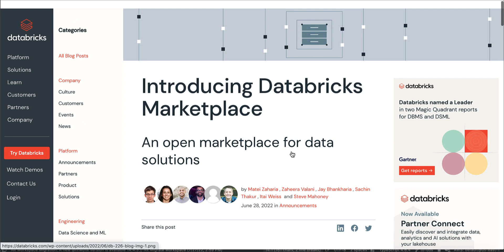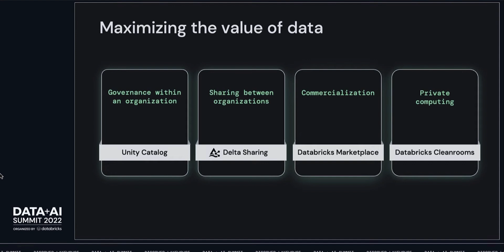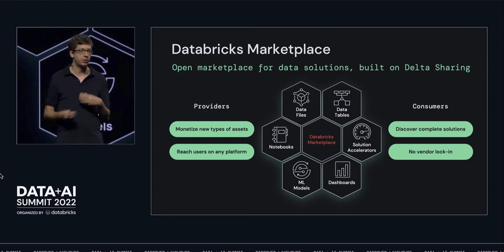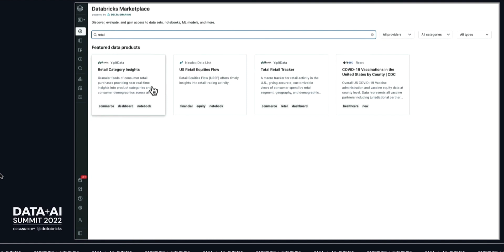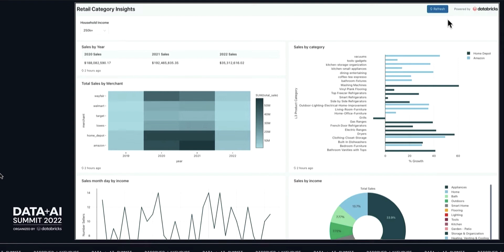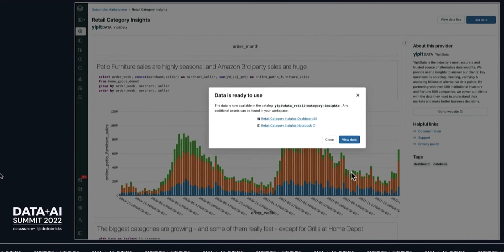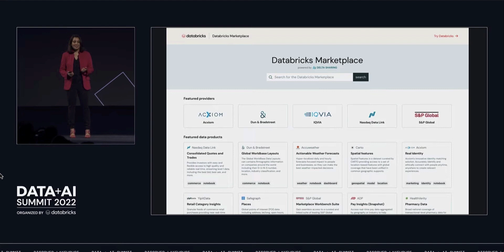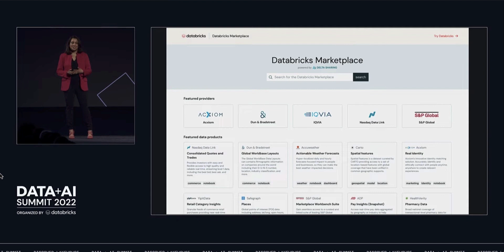Databricks Launches Marketplace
Data applications are the future of SaaS! I'm very excited to see Databricks launch the industry's first marketplace for data applications built directly on top of Delta Lake!